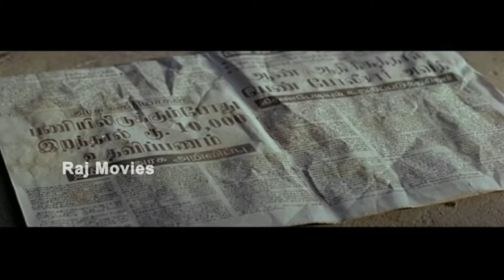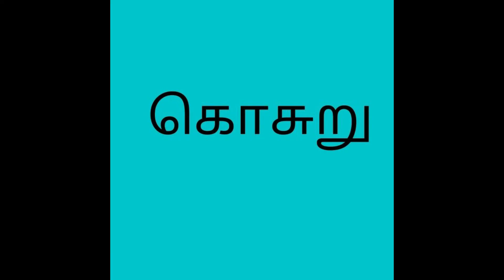Shankar Directed Movies hidden details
inthis video all shankar movie
ஷங்கர் படங்களும் தீக் காட்சிகளூம்ஒர் அலசல் (shankar movie fire scenes)